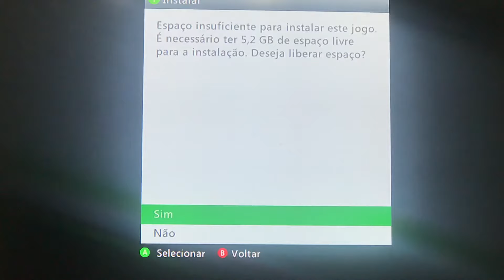[TUTORIAL] ARRUMAR O PROBLEMA DISCO NÃO RECONHECIDO NO SEU XBOX 360 (RESOLVIDO) PT-BR